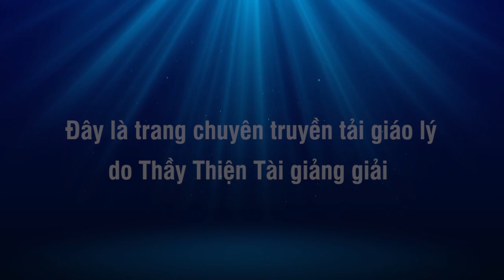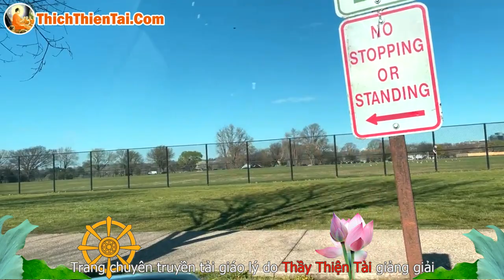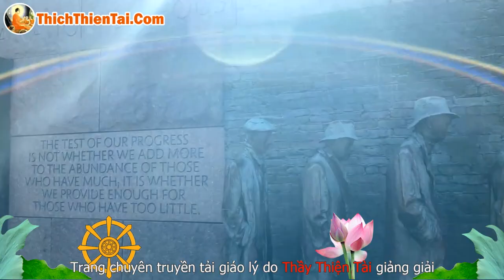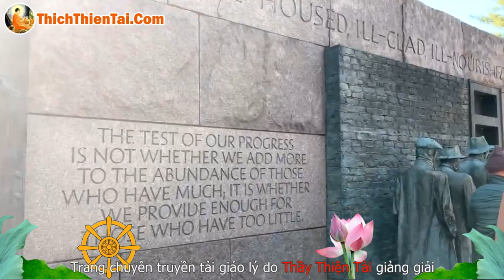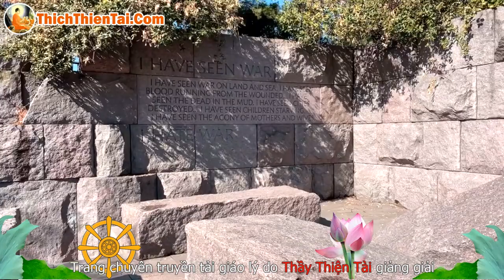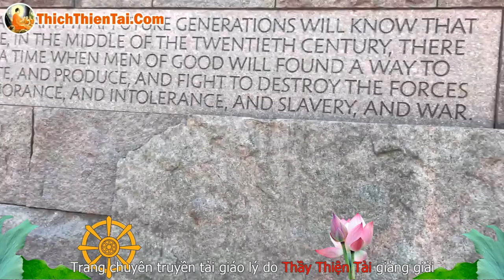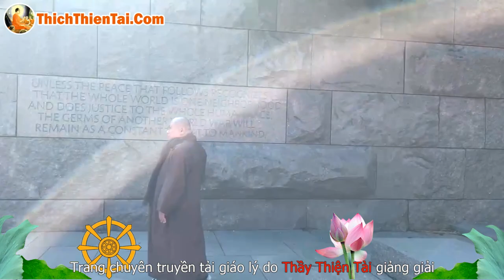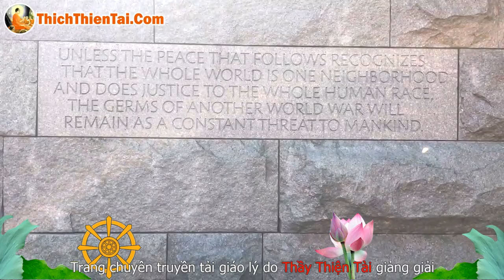Tham quan Hoa Anh Đào Ở Washington DC 08-04-2022 - Thích Thiện Tài Đạo Tràng Bát Nhã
Người giảng: Thích Thiện Tài
Địa điểm: Chesapeake,  Virginia, Hoa Kỳ
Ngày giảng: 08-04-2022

⫸ Tổng hợp theo chủ đề:
907 Butt Street, Chesapeake, Va 23324. Usa